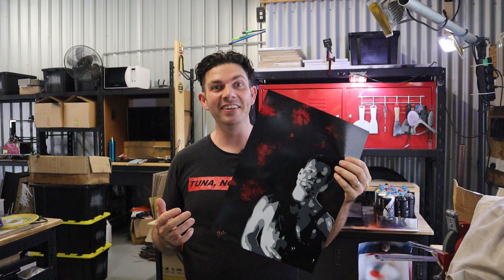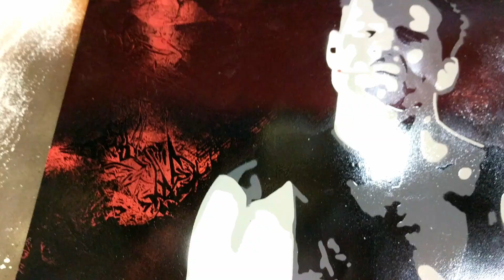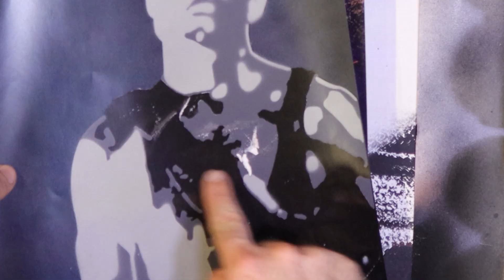John McLane from DIE HARD - Spray Paint Stencil Art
Christmas is upon us...
Well is was when I started this stencil, turned out pretty awesome.

I've discovered something awesome in spray paint art, there's just something about the technicality of the stencil designs and the freedom of the spray painting really captivates me!